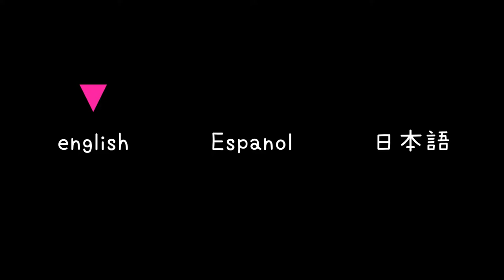Let's Play ZONE/ゾン: A wacky space to explore or build your own areas!